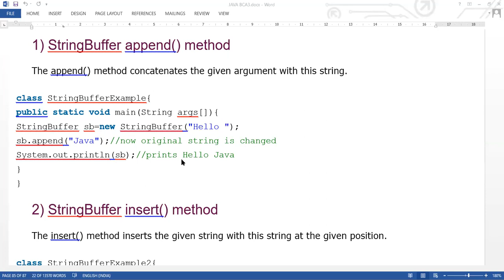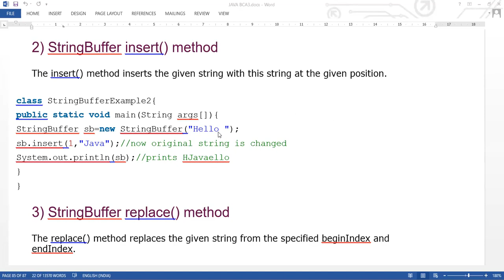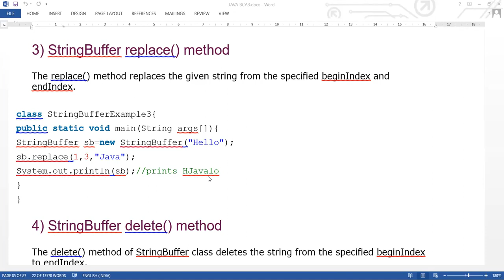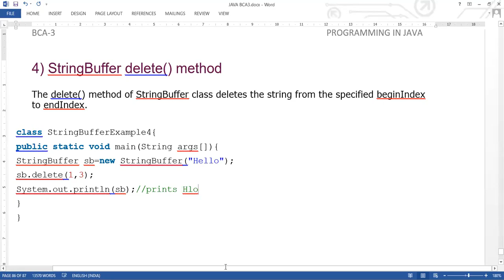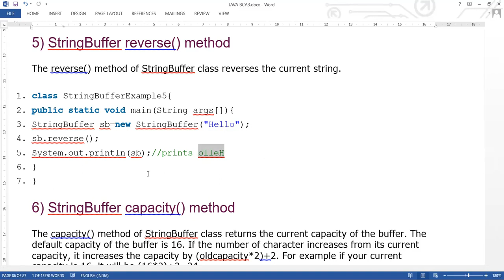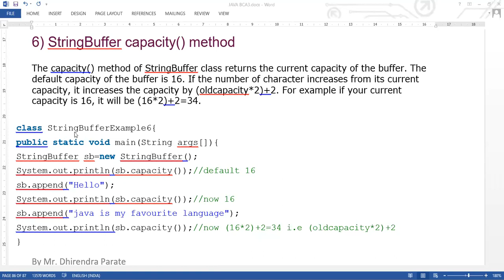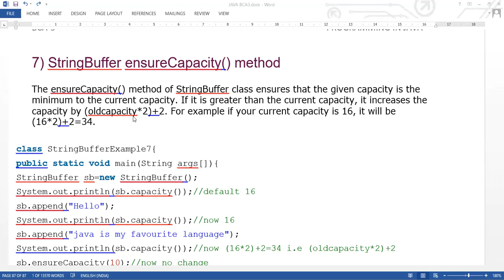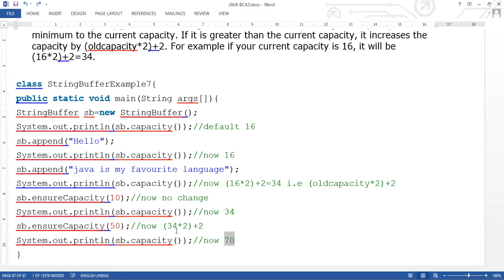2 DEC 2020 STRING BUFFER METHODS